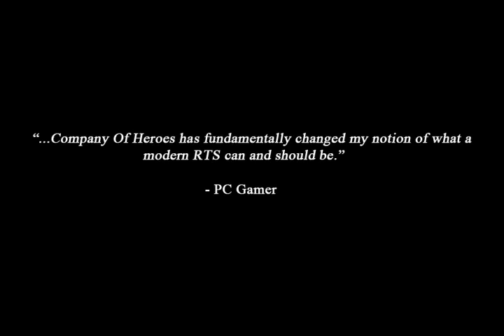Company Of Heroes Online _Play The Movie Band Of Brothers